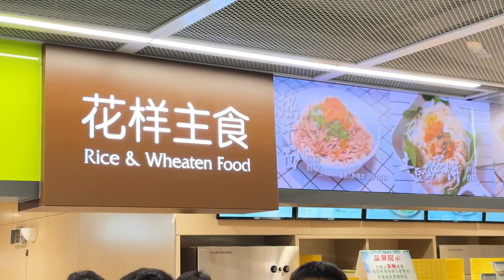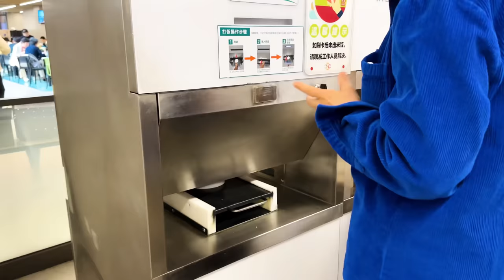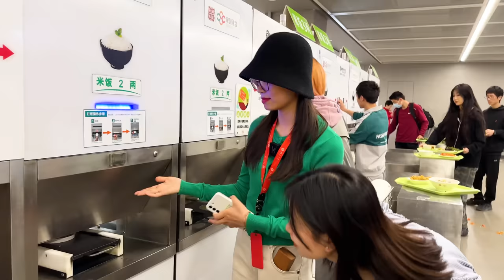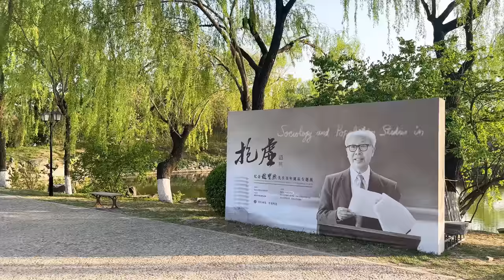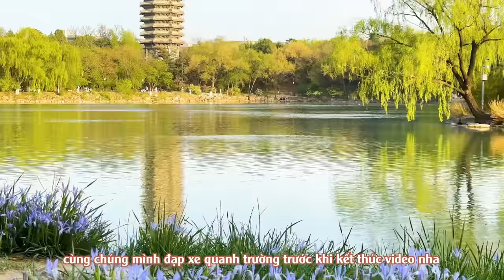CAMPUS TOUR 🇨🇳 ĐẠI HỌC BẮC KINH | Gặp gỡ sinh viên Việt Nam tại Bắc Đại 🇻🇳 | PKU 北京大学 🏫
Chúng mình đã đặt chân đến Đại học Bắc Kinh rồi mọi người ơi!!! Ngôi trường danh giá bậc nhất Trung Quốc cũng như toàn Châu Á và là mái nhà của hàng vạn học bá xứ Trung. Trong video này, chúng mình đã có dịp gặp gỡ và xin “bí kíp” đỗ Bắc Đại từ chị Nhung - Thạc sĩ người Việt đang theo học tại trường. Mọi người cùng theo chân chúng mình khám phá ngôi trường tuyệt vời này nha!

🔥 Lưu ý: Video được ghi hình vào tháng 4, 2023. Sẽ có những thay đổi về khuôn viên/ chức năng/ cơ sở vật chất giữa các tòa nhà nên video này chỉ mang giá trị tham khảo. Mọi người hãy coi đây là 1 vlog và cùng khám phá CAMPUS TOUR online với chúng mình thật vui nha!

Info:
✨CHỊ NHUNG PKU